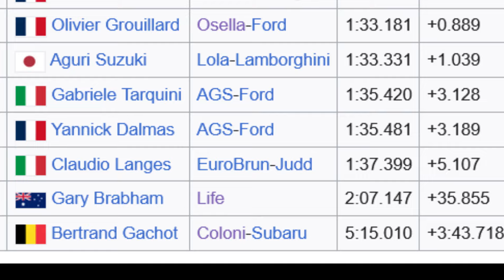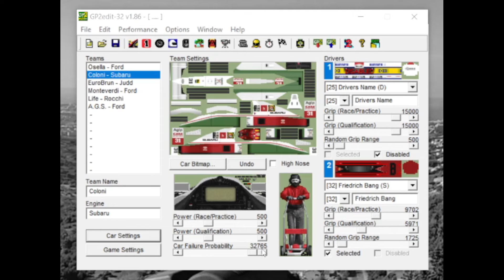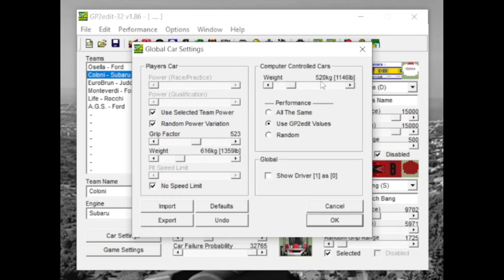Grand Prix 2 1990 - Season of Pain # 1 - Phoenix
Friedrich Bangs debut in F1 in 1990! Which team is it? Will he win his first race?

It's very cheap and you can cancel any time.
Remember GP2 is not very high resolution.